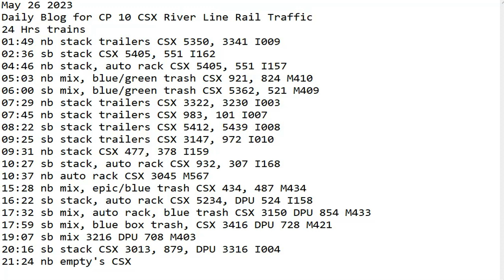May 26 2023 BigTrains.TV CP 10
24 Hrs trains
01:49 nb stack trailers CSX 5350, 3341 I009
02:36 sb stack CSX 5405, 551 I162
04:46 nb stack, auto rack CSX 5405, 551 I157
05:03 nb mix, blue/green trash CSX 921, 824 M410
06:00 sb mix, blue/green trash CSX 5362, 521 M409
07:29 nb stack trailers CSX 3322, 3230 I003
07:45 nb stack trailers CSX 983, 101 I007
08:22 sb stack trailers CSX 5412, 5439 I008
09:25 sb stack trailers CSX 3147, 972 I010
09:31 nb stack CSX 477, 378 I159
10:27 sb stack, auto rack CSX 932, 307 I168
10:37 nb auto rack CSX 3045, 3271 M567
15:28 nb mix, epic/blue trash CSX 434, 487 M434
16:22 sb stack, auto rack CSX 5234, DPU 524 I158
17:32 sb mix, auto rack, blue trash CSX 3150 DPU 854 M433
17:59 sb mix, blue box trash, CSX 3416 DPU 728 M421
19:07 sb mix 3216 DPU 708 M403
20:16 sb stack CSX 3013, 879, DPU 3316 I004
21:24 nb empty's CSX 7257 B714